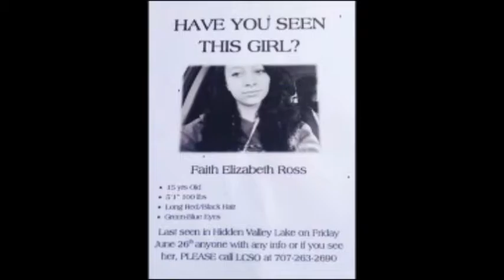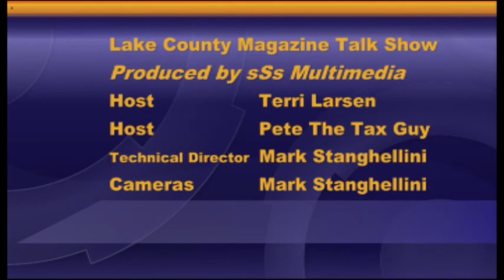LCM Talk Show July 8 2015